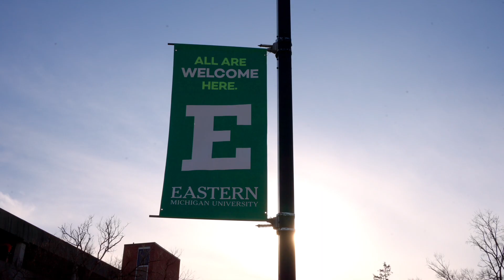Adoption Option Inc EMU Interview 2024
Adoption Option inc Interview @EMU 2024